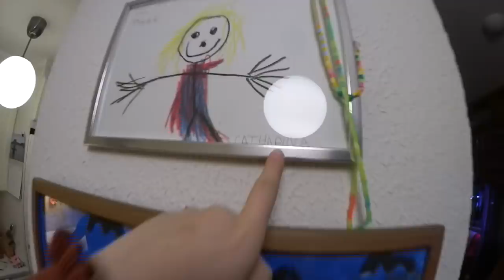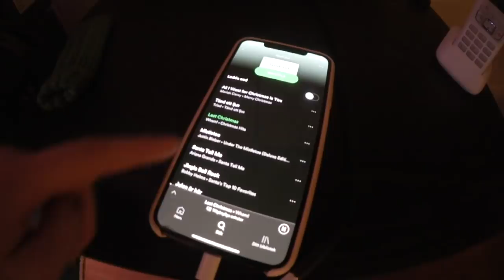24års TRADITION II Cattis är i köket...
December är här och det betyder julserie! 3/24

♡ Vanliga frågor: ♡
- Var bor du? - Uppsala
- Min Spotify:

♡ Övrigt: ♡
Jag filmar med en Canon EOS 750D Eller en Canon Legra Mini X och redigerar i programmet Final Cut Pro X.a